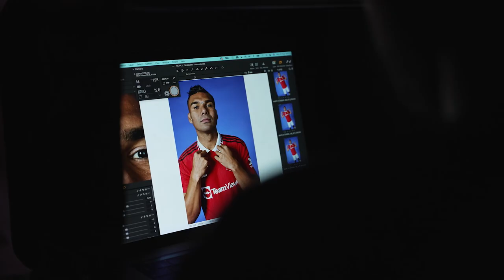Casemiro's First Few Days At United 👀 | The Inside View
Watch as we take you behind the scenes following Casemiro around on his first few days at United! From Carrington visits to Old Trafford to his first training session with the team 👊